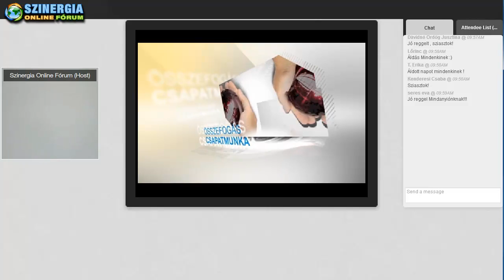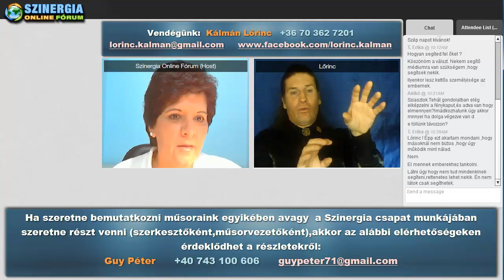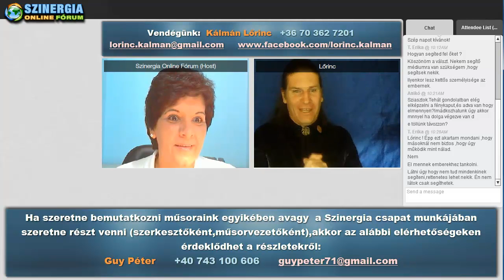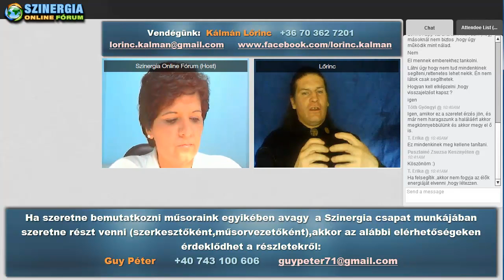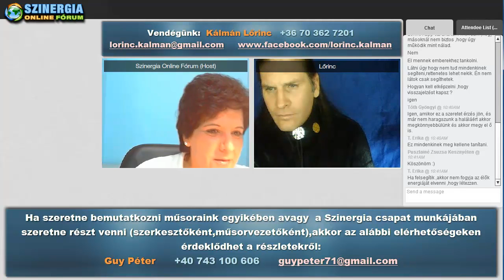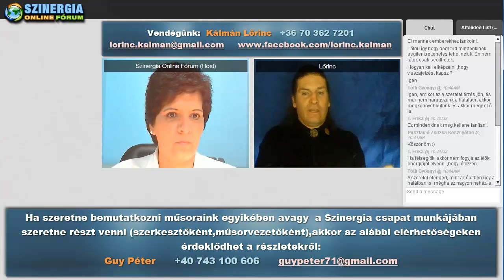Kálmán Lőrinc - Kóbor lelkek 2014.03.20.